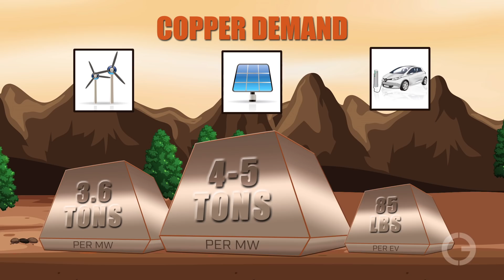Rare Earth Emergency #1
COVID-19 has awakened the world to a dangerous dependence on Communist China for a wide variety of products. There is a call to “de-couple” from China. Unfortunately, for the U.S. and other free nations, that’s not going to happen anytime soon. The U.S. is almost completely dependent on other nations (mostly China) for products made with Rare Earth Minerals and Critical Metals. REs are in virtually ALL of our technological devices from phones to cars to fighter jets.

Script:
Thanks to the Shale Revolution, the United States has regained her energy security.
Imports of oil and natural gas have plunged. In fact, as of September 2019 the U.S. was exporting more petroleum products than it imports for the first time in its history! And it’s a net natural gas exporter as well.

But… unfortunately the U.S. has a different energy problem that is putting everything in our world at great risk. The United States is 100 percent dependent on numerous foreign countries for dozens of critical minerals, including rare earth elements.

This isn’t just a big deal. It’s a REALLY big deal.

If you like electricity, your car, smartphone, TV, the internet, jet travel, air conditioning, and just about everything else in your life, then you LOVE these minerals. Without them, our current way of life does not exist. And yet, America does very little mining for these essential resources.

It’s not because the United States isn’t endowed with enormous mineral wealth, because it is. Every state has some valuable rare earth minerals and/or critical metals such as copper, gold, silver, and zinc. The National Mining Association estimates we have more than $6 trillion dollars in mineral wealth beneath our feet.

Authors of the book “Groundbreaking!” detail America’s decline as a mining power. In 1970 President Nixon created the Environmental Protection Agency. The EPA has done some good work. However, its excessive regulations have dramatically reduced America’s ability to mine for resources. Additionally, nearly three-quarters of federal land is off limits to mineral exploration. In the 1990s America was the top producer and exporter of minerals. Today, it is the top importer. The Clinton Administration accelerated the downward spiral when it abolished the Bureau of Mines. America is the only global power that doesn’t have a government agency focused on mining.

If that wasn’t bad enough, successive administrations have sold off much of the nation’s large stockpile of minerals, including rare earths. Today, when minerals and metals have never been more important, U.S. stockpiles are at their lowest point in history.

Why haven’t most people heard about this extreme vulnerability and shocking disregard for our economic and national security? For the most part, the mainstream press isn’t interested in this kind of stuff. And neither are most politicians. It’s ironic because the media and political elites constantly express their love of wind turbines, solar panels, and electric cars. Don’t they know these technologies eat up massive quantities of critical minerals and rare earth metals?

One bright spot is the Trump Administration, which has acknowledged the problem and taken action. In 2017 President Trump signed an executive order focused on building a secure supply of critical minerals. But that’s only the first step in a long journey to reduce America’s over-reliance on other countries for these resources. Once a mineral deposit is identified it can take a decade or longer to get a mining permit.

And there are other complications as well, since many rare earths cannot be mined directly. They are a co-product of other mining. For instance, rare earth elements, tellurium, rhenium, and cobalt are often found in copper ore.

As discouraging as all this is, there is even more cause for alarm. A single nation has a stranglehold on the production and processing of rare earth elements: China. We’ll examine the world’s dangerous dependence on China in Part 2 of America’s Rare Earth Emergency.